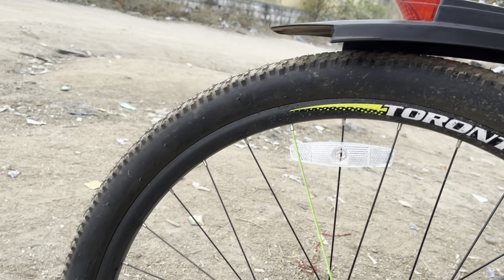My new MTB cycle cost#telugucyclerider#cyclepriceinbd2022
My new MTB cycle cost

Hi am adula Praveen Traveller i am traveling with cycle allover India. 😀😃😄😘